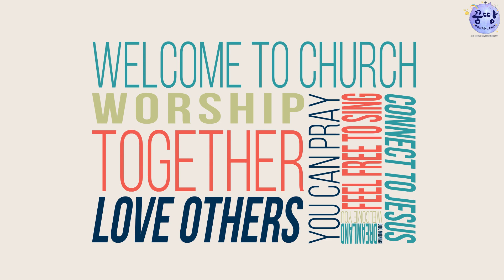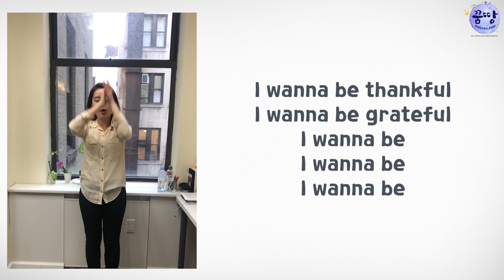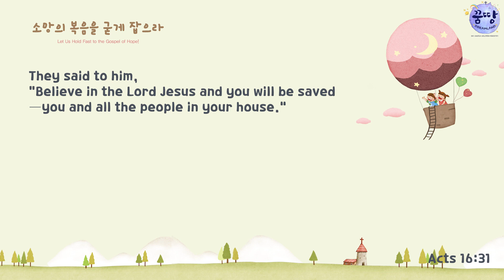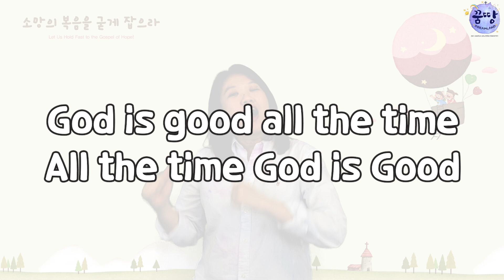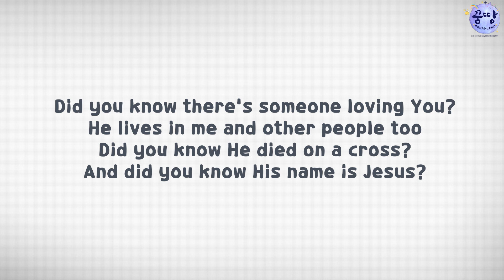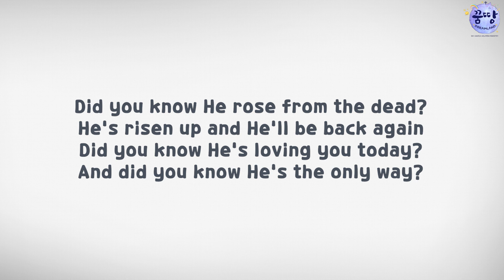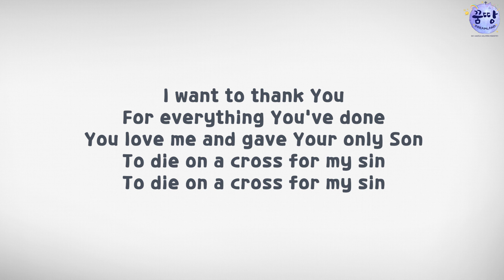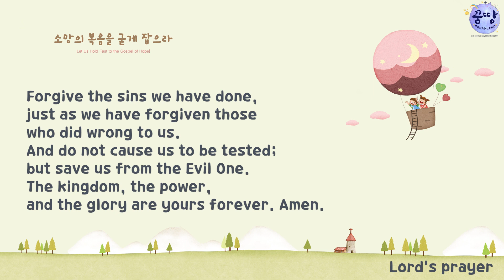[Dreamland] God is good all the time (Acts 16) 05092021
Title : God is good all the time
Passage: Acts 16
Bible Animation by Gospel Project
Video Source by Freeticon
All contents are used for non-profit worship purposes in accordance with the CCLI Church Copyright License and Streaming License provisions. IN2 license acquisition can be checked at CCLI.